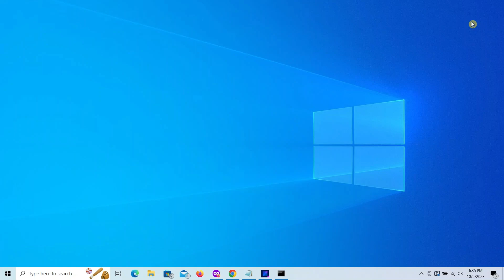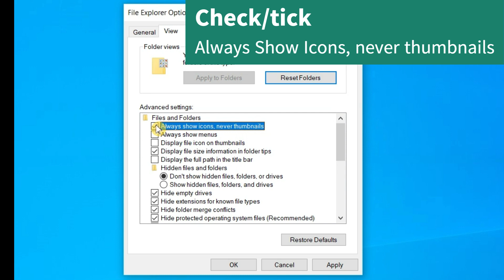Windows Explorer has Stopped Working {Three Working Solutions}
Windows Explorer has stopped working error in Windows can be fixed easily by these three methods. Each methods need to restart your computer. You need to proceed to the next method only if the previous method is not working!
Method 1: Open Event Viewer. Open Windows Logs. Click on Application. Under "Actions" on the top right, click on Clear Log. Done! Restart your computer and check if that helps!
Method 2: Registry Editor. Go to this folder
Computer\HKEY_LOCAL_MACHINE\SOFTWARE\Microsoft\Windows NT\CurrentVersion\Winlogon
and open Shell file on the right panel. Change the value to "explorer.exe" without the quotes as shown in the video.
Restart your computer to apply the changes!
Method 3: Open File Explorer Options. Open view tab on the top.
Uncheck or Remove the tick against "Display file icon on thumbnails".
Check or tick "Always Show icons never thumbnails"
Apply and restart your computer.